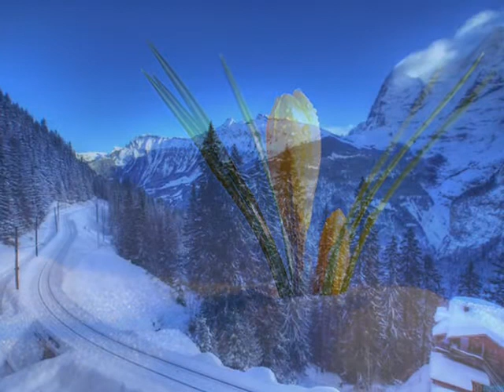Only Piano - It's Wintertime (Original Composition)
Only Piano - It's Wintertime, an original composition by me! :)
This time a somewhat longer song, only piano (again)! :) And I have used a different piano this time, so tell me if you like this piano sound!?
I thought the title wintertime would fit nice to my music. And I'm kind of hoping that winter will come early this year, I always love it when it's winter! :)

Anyway, I hope you like it (the music & video)! :)

Checkout these video's (below) if you want to know which music is for sale: